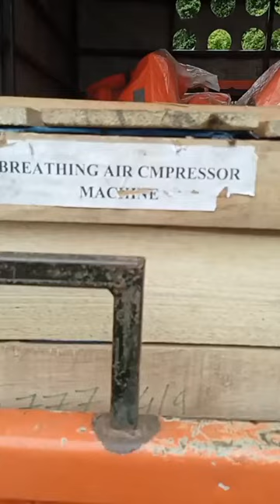July 21, 2024